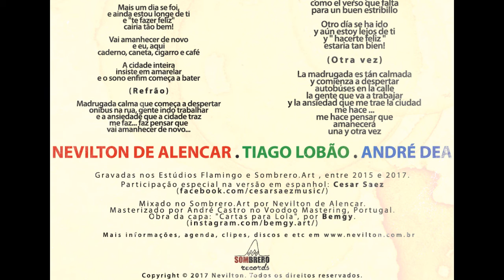Nevilton - Amarela - acustico (audio)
Amarela / Amanecerá

Amarela / Amanecerá é o primeiro single do “Adiante”, novo álbum do Nevilton, que será lançado em breve. É o primeiro passo da nova fase de uma jornada premiada do compositor paranaense.

A faixa, já conhecida por quem frequentou os shows do artista nos últimos meses, é uma das 13 produzidas durante os últimos 2 anos de trabalho minucioso e artesanal, e conta com a participação do parceiro de longa data Tiago Lobão no contrabaixo, e do mais novo companheiro de aventuras: André Dea (Sugarkane, ex-Vespas Mandarinas), na bateria.

A melodia de notas longas do vocal sugere uma contemplação distante e nostálgica, mas que não passa incólume pela ansiedade que mais um amanhecer e o despertar da cidade trazem ao artista que, surpreendido pelo amarelar do céu, usa as cores e sentimentos como combustível na busca da felicidade que poderá habitar “o refrão ainda inacabado”.

Nos últimos anos, Nevilton tem se envolvido, cada vez mais, com a música Latina extra-Brasil, participando de coletâneas com artistas hispanófonos e lusófonos, que celebram, incentivam e fortalecem a união de toda comunidade latina no continente americano e fora dele. Isso tudo, somado às duas indicações ao Grammy Latino, inspirou ainda mais o artista a lançar, junto com Amarela, a sua versão em Espanhol: “Amanecerá”, na qual ele divide os vocais com Cesar Saez, que também toca o xilofone.

Cesar Saez é cantor e compositor nascido no México, que vive em Los Angeles (USA), onde é um músico bastante ativo, tendo participado de bandas como The Bixby Knolls e Wallburds. Atualmente trabalha em seu projeto solo, em seu nome, no qual mescla antigos boleros, música francesa e rock dos 60’s, trazendo-os para a modernidade.

Já a capa, que remete aos velhos discos de jazz dos anos 50’s, também tem suas conexões latinas, trazendo a obra “Cartas para Lola“, do artista Bernardo Mora, Bemgy, Colombiano hoje residente em Maringá, PR.

Em Amarela/Amanecerá vemos os primeiros sinais de um trabalho mais maduro e expansivo de um artista que saiu do interior do Paraná e, agora, depois de rodar pelo Brasil inteiro, estende os braços, sem medo de abraçar o mundo e seguir adiante.